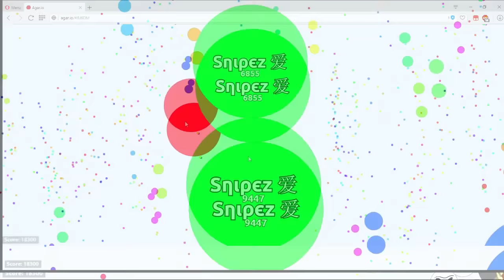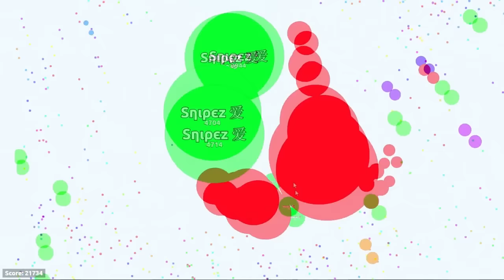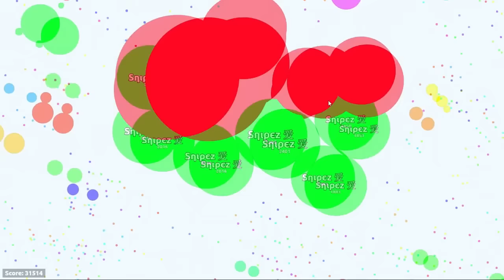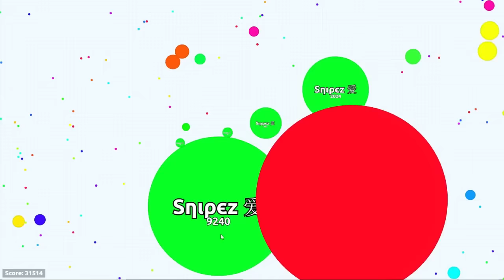DANDY AND SNIPEZ TAKING OUT KINGS CLAN! // Uncut Agar.io Gameplay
SECOND CHANNEL!!!

Feel Free To Use My Name!: Sηιρєz 爱